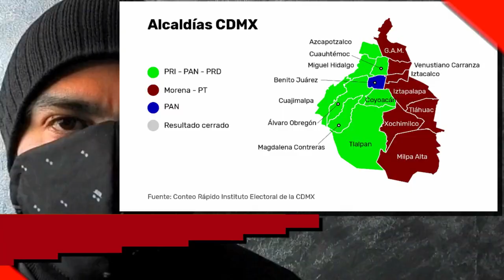¡Lo que estaría detrás de los resultados electorales en la CDMX!